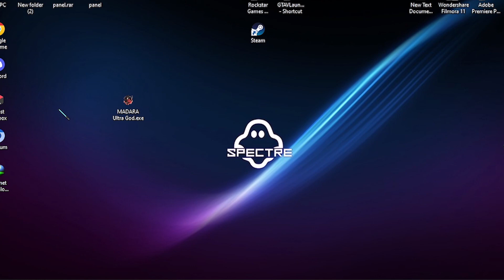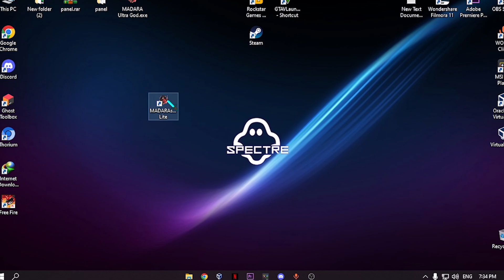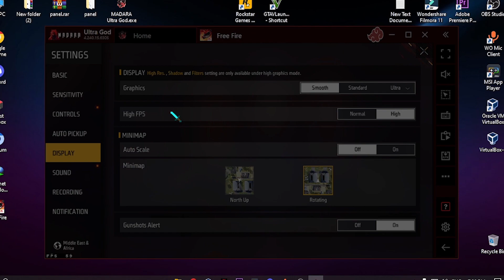اخف محاكي Msi 4.240 lite للأجهزة الضعيفة Msi Ultra God ✅ فيه إيم ناضي + 600 FPS | شرح كامل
في هذا الفيديو شرح لـ اخف محاكي Msi 4.240 للأجهزة الضعيفة ، وهذا يعتبر افضل محاكي msi lite free fire ، وايضا في هذه النسخة من Msi ultra lite فيها فريمات تصل إلى 600fps ✅ وهي تعتبر افضل محاكي للاجهزة الضعيفة ، وايضا سنشرح طريقة زيادة fps في محاكي msi و ضبط اعدادات msi app player للاجهزة الضعيفة ، وايضا شرح طريقة تثبيت و تحميل msi app player free fire

❤روابط التحميل❤
PASS:erns2024

game free fire,free fire online,free fire garena,buy free fire diamond,
تحميل لعبة فري فاير للكمبيوتر,تحميل العاب للكمبيوتر,تحميل ألعاب كمبيوتر,افضل العاب اون لاين, موقع شحن جواهر فري فاير, شحن جواهر فري فاير
تحميل فري فاير للكمبيوتر, فري فاير تنزيل سريع, لعب فري فاير, تسجيل الدخول الى فري فاير, شوب فري فاير اتصالات المغرب, فري فاير ماكس,
smartgaga free fire download, download smart gaga, download smartgaga, smartgaga free fire
best games, ffapk, freefire diamonds, free fire shop, android games 2023, free fire 32bit, free fire on computer, play ff on pc